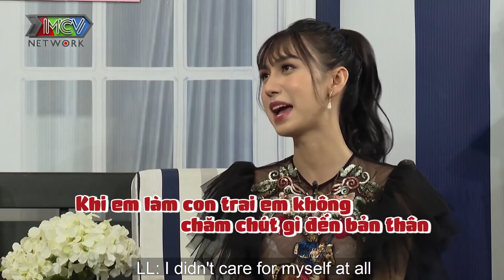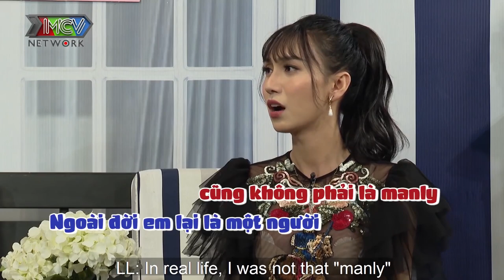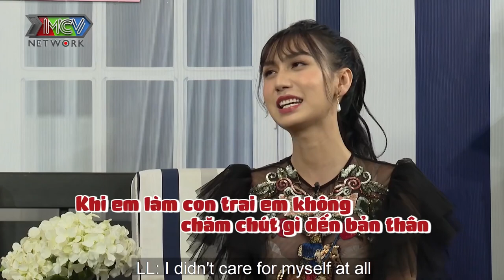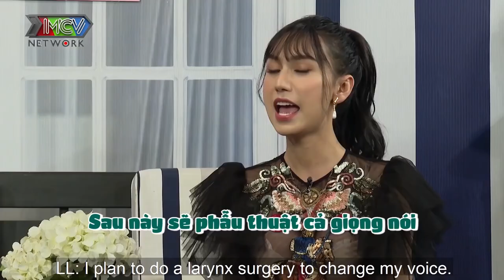LYNH LEE sau phẫu thuật chuyển giới chia sẻ MẪU GIÁO LÀ ĐÃ THÍCH CON TRAI nhưng toàn đụng TRAI THẲNG